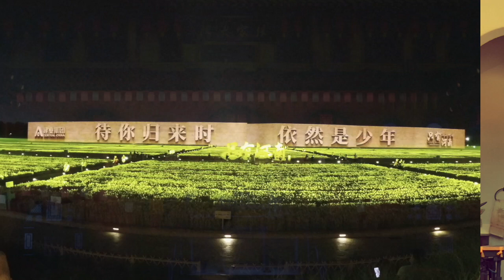整个好听的萨克斯 - 待你归来时 依然是少年